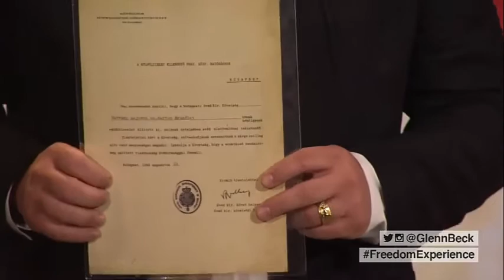Glenn Beck, Raoul Wallenberg and the Mysterious Russian Soldier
Glenn Beck says he has the anti-semitic cigarette case of a Russian soldier greeted by Swedish hero Raoul Wallenberg at the liberation of Budapest. Wallenberg experts are skeptical about the story.